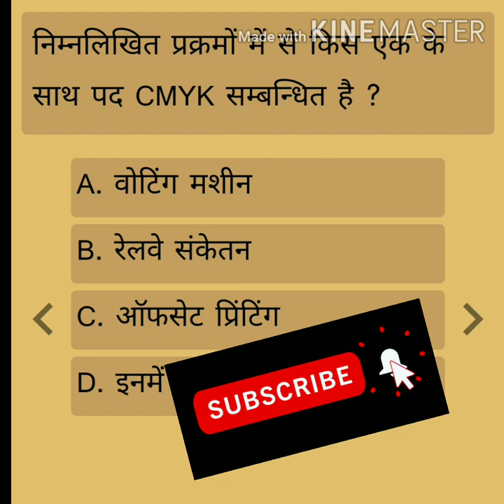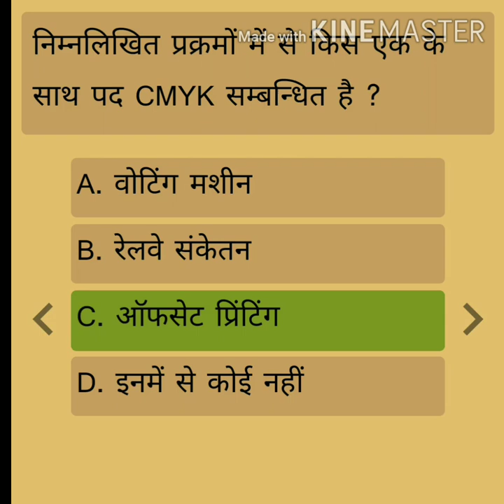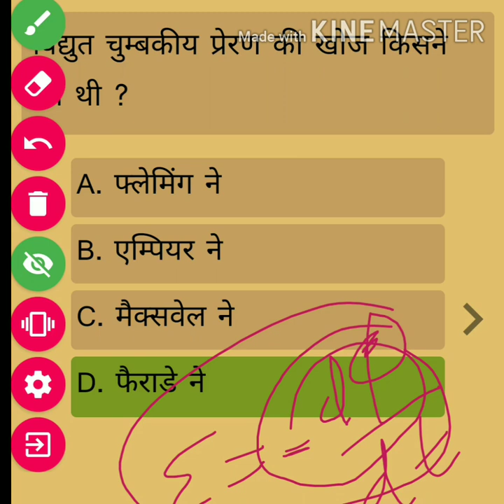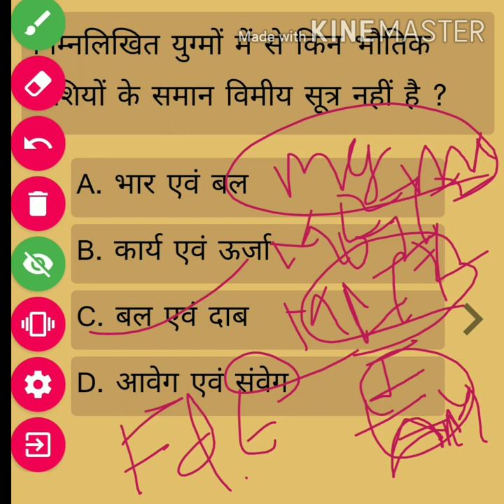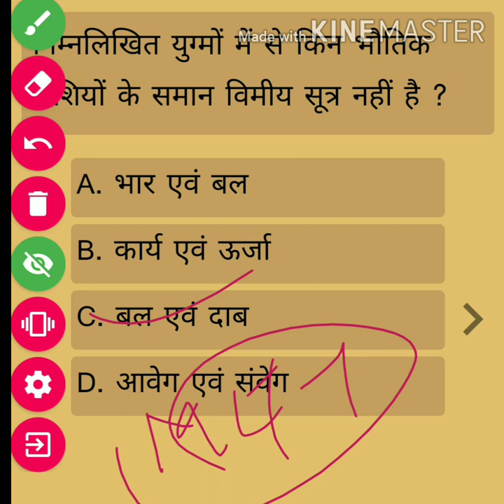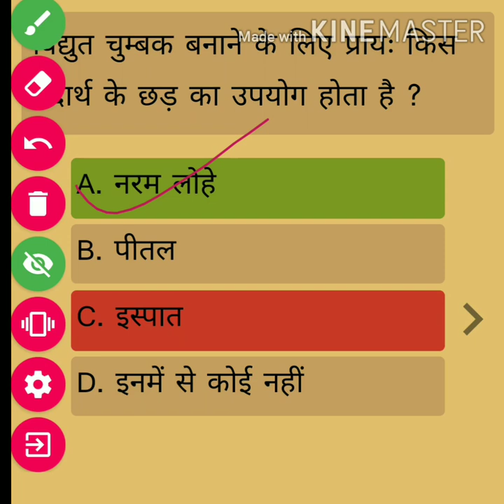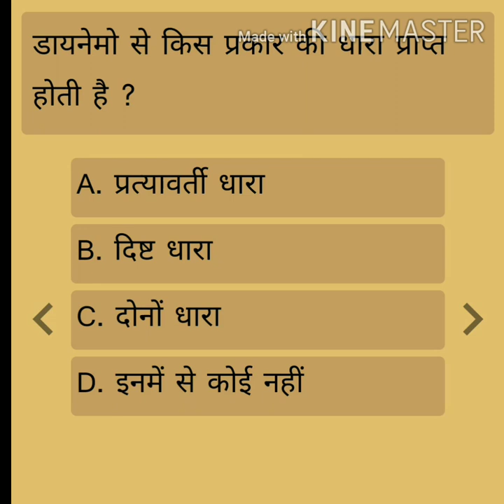ARMY Science McQ Set-6||सामान्य विज्ञान के विख्यात प्रश्न।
टांपिक:

Indian Army;
SSC GD Constable;
अन्य टांपिक-

धन्यवाद,